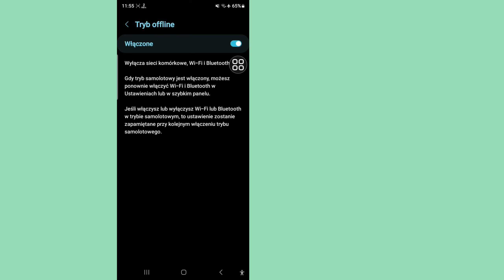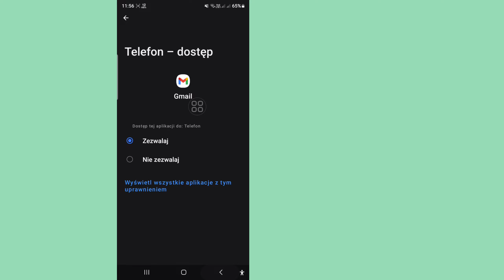Jak naprawić ten numer telefonu nie może zostać użyty do weryfikacji na koncie Gmail (2025)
Pokażę Ci, jak naprawić” tego numeru telefonu nie można użyć do weryfikacji. Obejrzyj ten film i dowiedz się, jak naprawić „tego numeru telefonu nie można użyć do weryfikacji”.

Jak naprawić” tego numeru telefonu nie można użyć do weryfikacji. Postępuj zgodnie z instrukcjami wyświetlanymi na ekranie.

💝Nie zapomnij polubić naszego filmu, jeśli Ci pomógł.
💝Nie zapomnij zostawić ważnych komentarzy.
💝Potrzebuję Twojego wsparcia